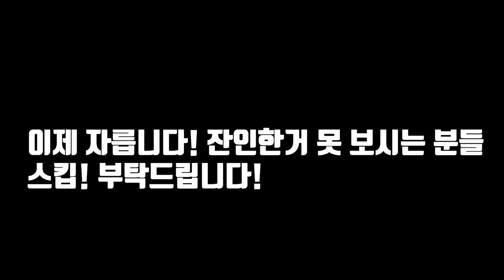해삼을 반으로 자르면 두마리가 될까?! Cutting Sea cucumber